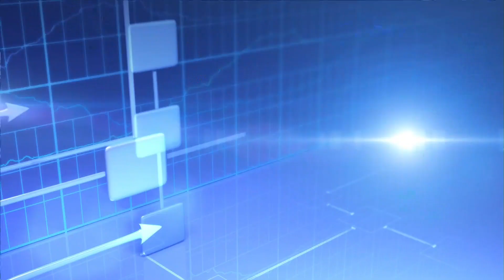ข่าวต้นชั่วโมง 09.00 น. (10-05-62)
- นายกฯสั่งคืนความเป็นธรรมให้ตร.นครศรีฯ
- เร่งขยายผลผู้ร่วมก่อเหตุชิงนาฬิกาหรู
- ไฟไหม้อาคาร3ชั้นย่านถ.ดินสอเขตพระนคร-เร่งดับ